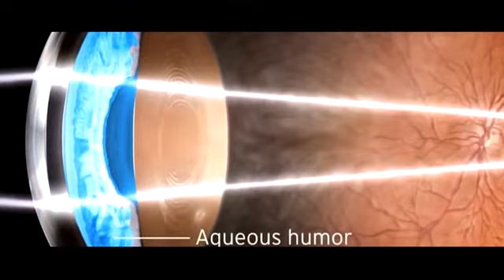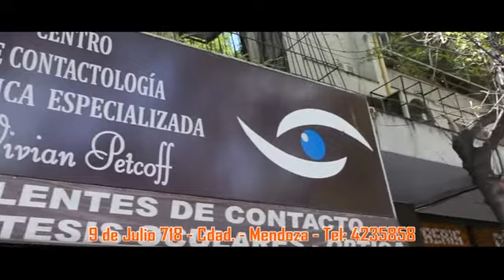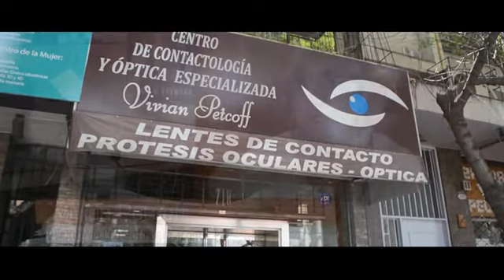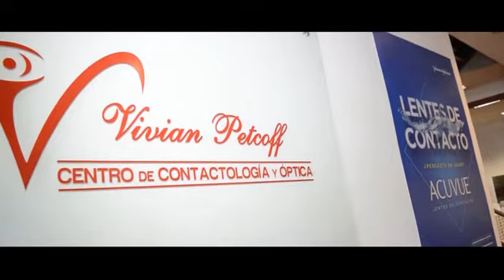VIVIAN PETCOFF CENTRO DE CONTACTOLOGÍA Y ÓPTICA